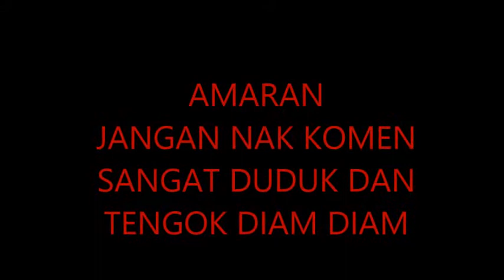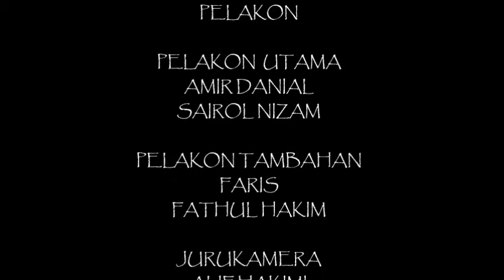PEMIKIRAN ( Sikap saling bantu membantu antara satu sama lain)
Projek pertama saya bersama kawan2 di kelas 2K (SEK.MEN.DATO BIJI WANGSA, TUMPAT KELANTAN) BATCH 2014. Saksikanlah. Semoga dpt dijadikan Iktibar.

** Sila pakai Headphone/Earphone untuk mendengar suara dgn lebih jelas.
Maaf di ats kekurgan kami. :)